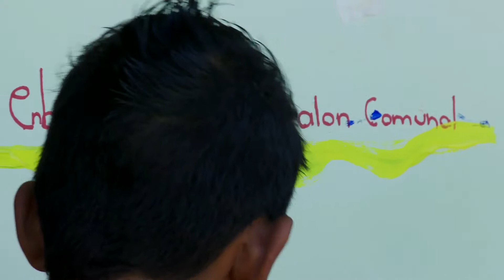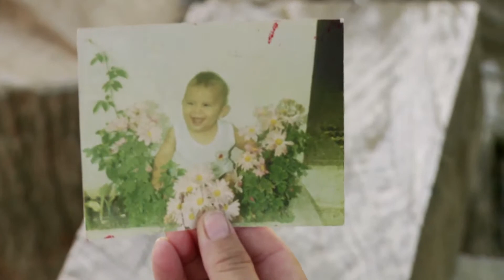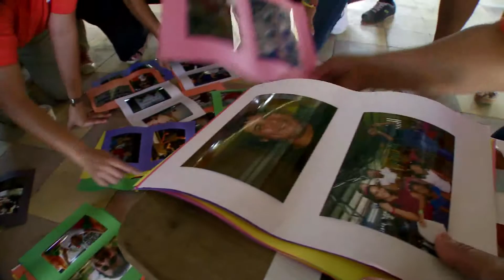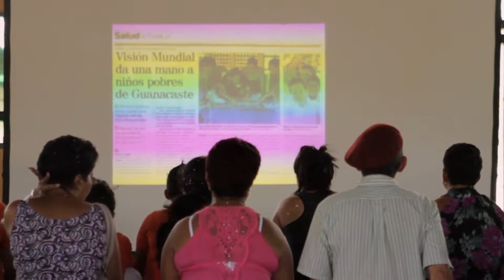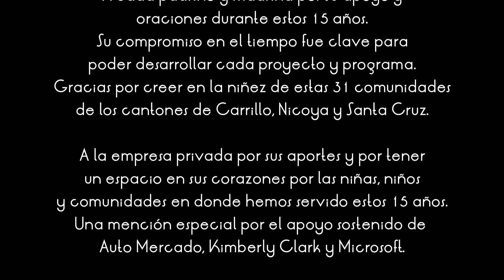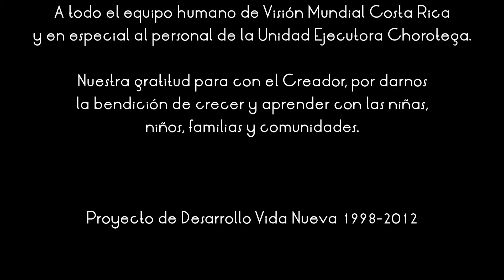El futuro tiene sonrisa de niñ@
Documental sobre el Proyecto Vida Nueva de Visión Mundial Costa Rica:

31 comunidades de los cantones de Carillo, Nicoya y Santa Cruz, le dan las gracias a los costarricenses por su apoyo durante 15 años, en la construcción de un futuro de esperanza y nuevas oportunidades.

Participación especial de Max Goldenberg.

Producido en 2012 por Ojalá Comunicación y Visión Mundial Costa Rica.